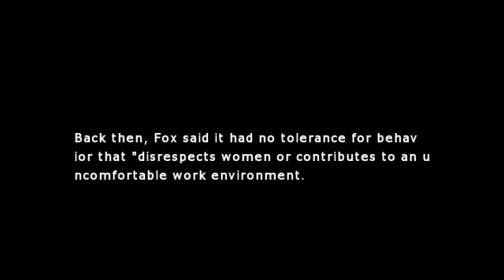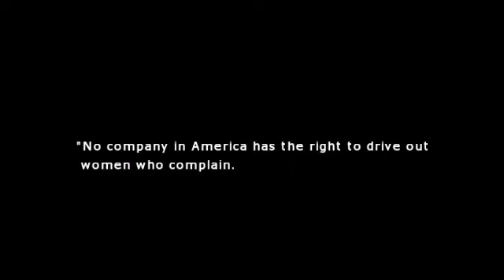At Fox News, fear and silence amid O'Reilly controversy